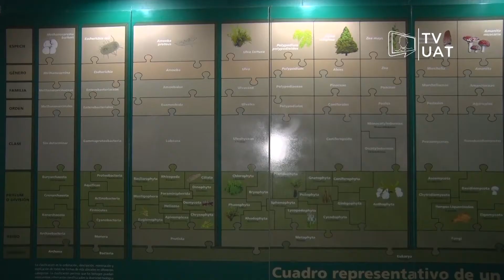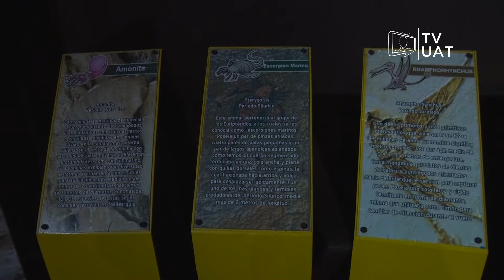TVUAT | NOTICIAS: El Museo TAMUX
Reportaje elaborado por nuestros alumnos de la Licenciatura en Comunicación del campus Victoria, quienes son activos participantes de la producción de Televisión Universitaria.